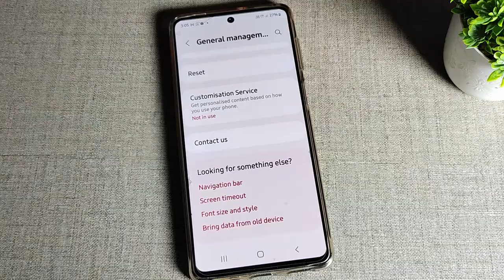Samsung Galaxy M53 5G , How to fix internet problem, network mobile setting